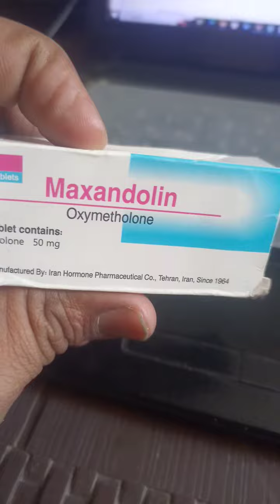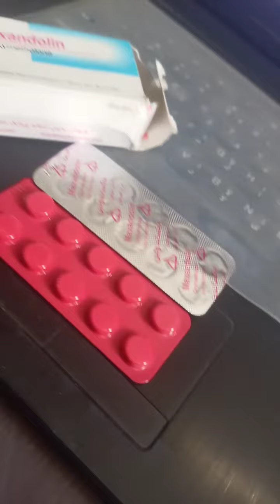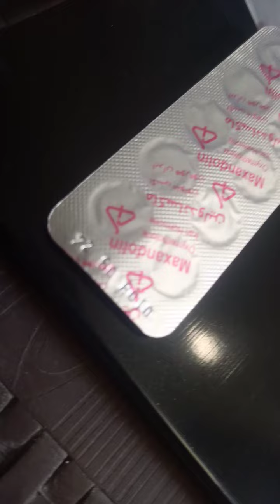Oxymetholone Irani unboxing video | Imtiaz Traders